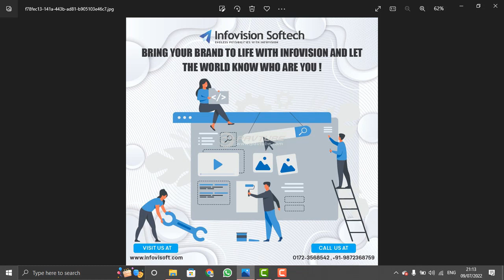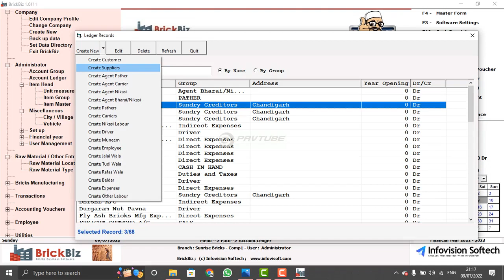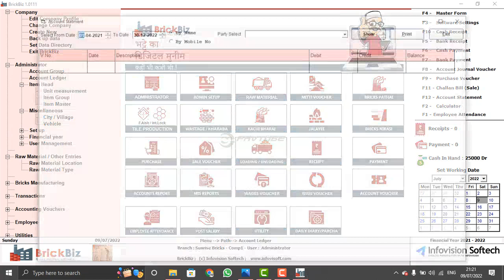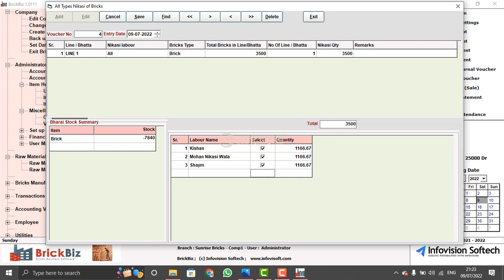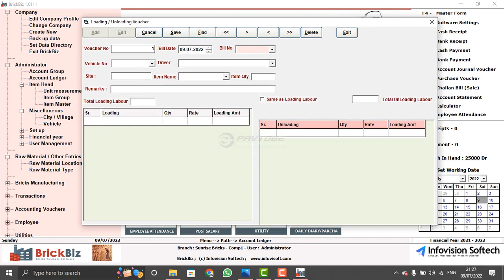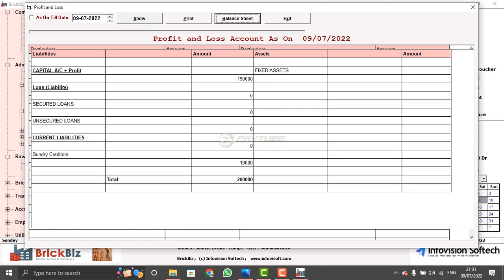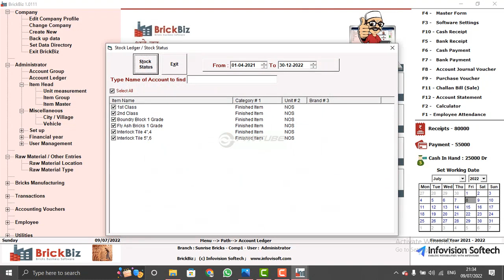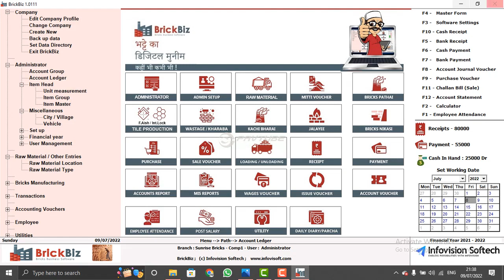Bhatta Software | - ईंट भट्टा मालिकों की पहली पसंद Contact Us on 9646019380 , 9872368759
BrickBiz - उपयोगी इंट भट्टा सॉफ्टवेयर
भट्टे का डिजिटल मुनीम हमारा ईंट भट्ठा सॉफ्टवेयर है जो भट्टा उद्योगों को बेहतर सिस्टम प्रबंधन प्रदान करता है। एक क्लिक करें और अपनी सभी भट्टा संबंधित रिपोर्ट तैयार करें।